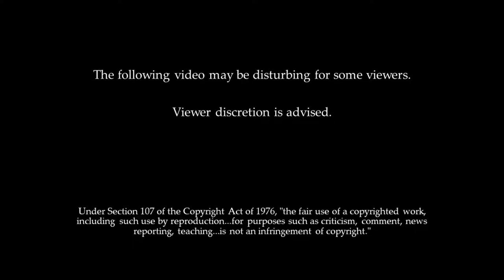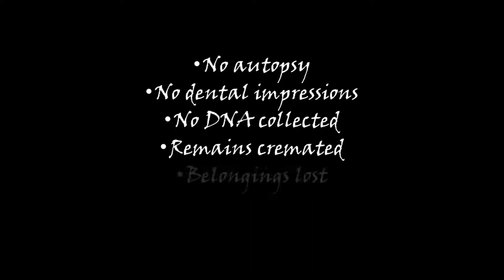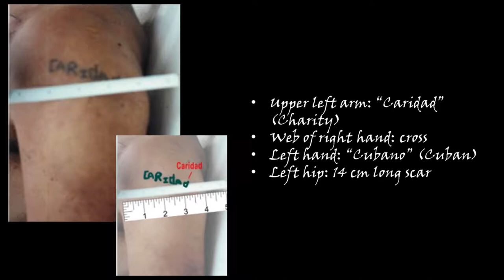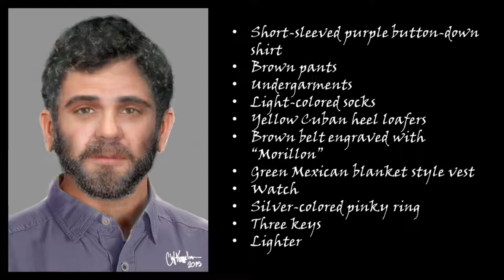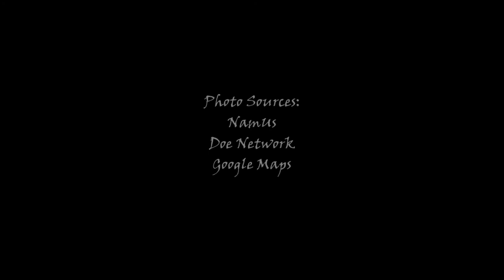"Coal Train Carlos"│Unforgotten #16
In November 1995 a man was found dead of hypothermia on a coal train car in Wyoming, and has never been identified.

If you have any information related to the identity of the John Doe known as "Coal Train Carlos," please contact the Campbell County Coroner's Office at , referencing case 95-6624.